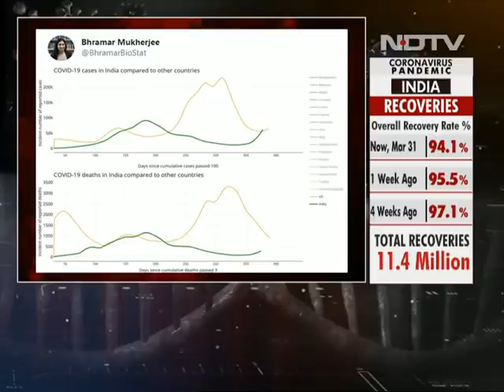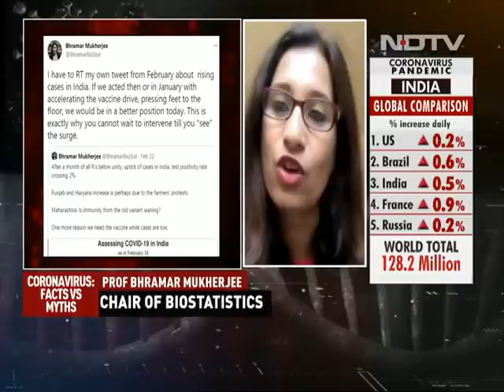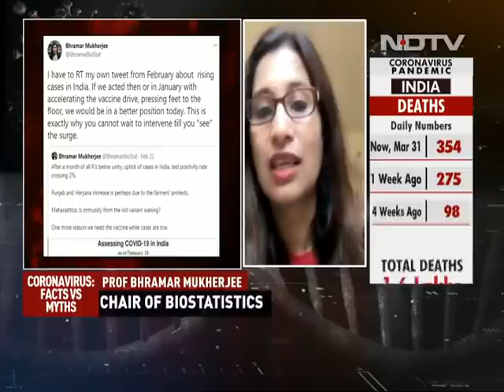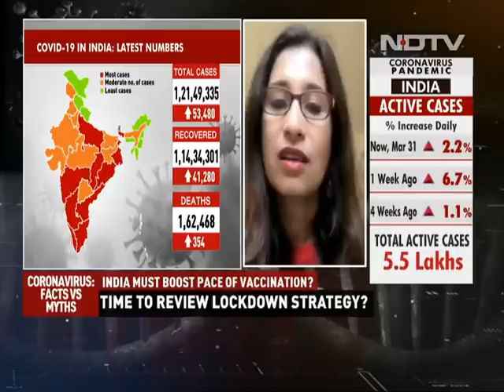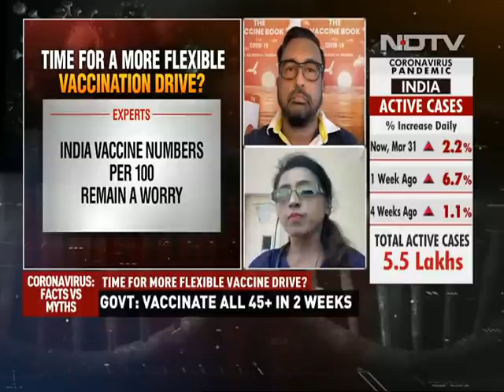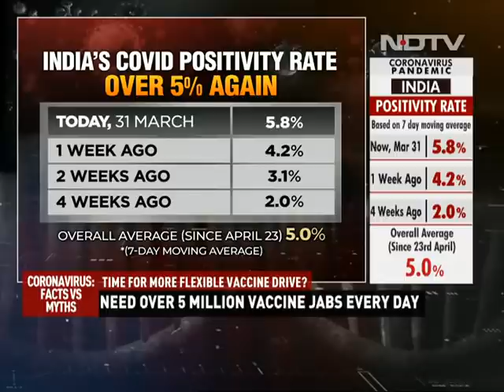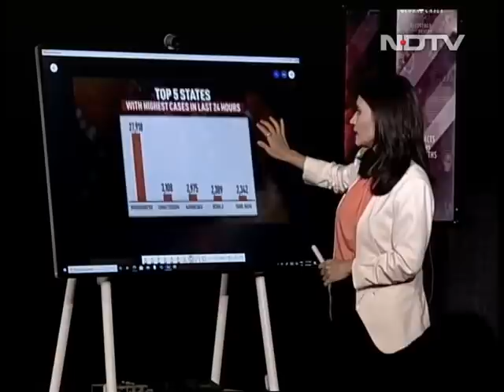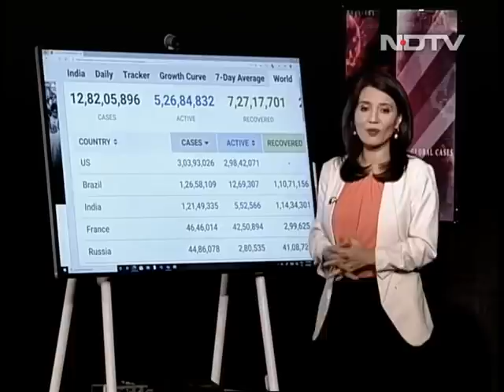"We Need To Go Between 5-10 Million Doses Per Day": Expert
Coronavirus: Facts Vs Myths | Professor Bhramar Mukherjee, Health Data Scientist, Chair Of Biostatistics, at the University Of Michigan, School Of Public Health, says she had warned about the positivity rate in India slowly rising and had said that as cases were down, there was a need for an aggressive vaccination drive. Given the current spike in cases, she says that India needs to go between 5-10 million vaccine doses per day.